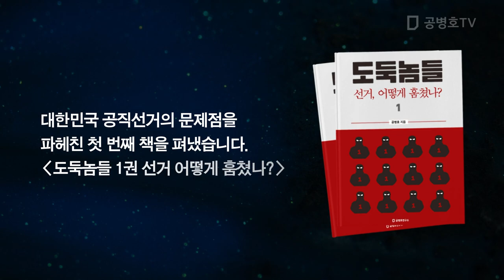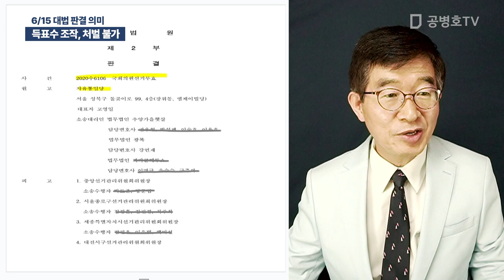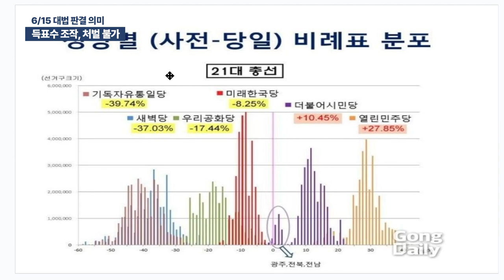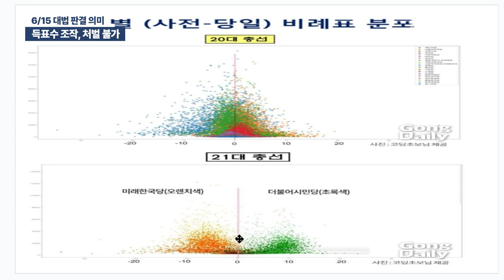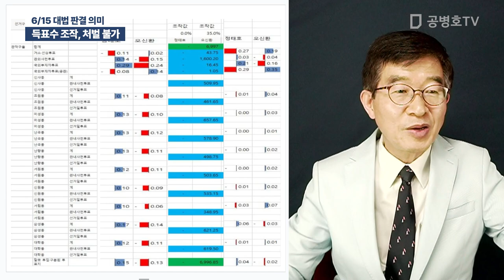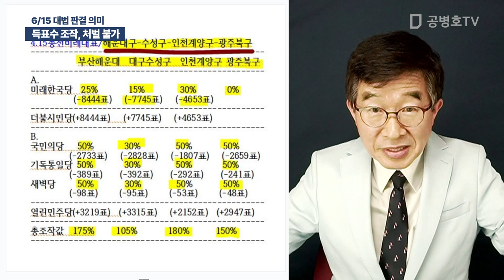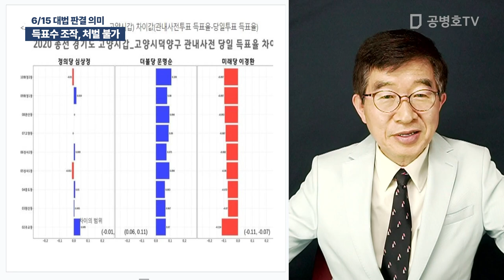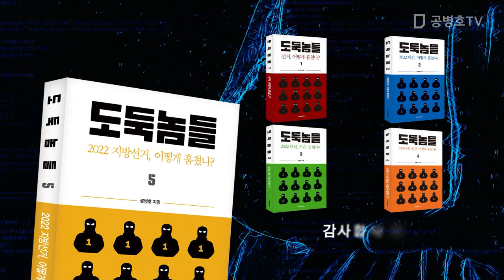득표수 조작, 처벌불가 / 6/15 대법 판결 의미 [공병호TV]